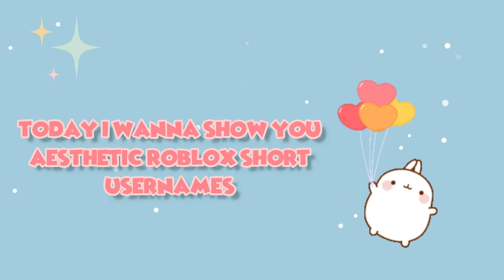Aesthetic Short Roblox Usernames || Untaken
Haii
I made Aesthetic Short Roblox Usernames  || Untaken
I hope u like it n watch it 🍿🍿 🎉✨🎉
enjoyy
Happy watching

Dont forget to subscribes for more videos n ,like n comments down below.
Turn on your Notification button for updates.

Thanks for subs!! wow I'm incredibly grateful to be apart of such an amazing community, and I'm beyond grateful to have you guys😭 thank you for subbing! I love you so so so much❤

aesthetic short roblox usernames
aesthetic username roblox
aesthetic short usernames for roblox
aesthetic roblox name
aesthetic short roblox names
aesthetic short usernames for instagram
aesthetic short usernames for minecraft
aesthetic short usernames for tiktok
short aesthetic usernames tumblr
short aesthetic usernames for twitter
cute aesthetic short usernames
aesthetic short words for usernames
short aesthetic usernames for tiktok
short aesthetic usernames ideas
aesthetic and short usernames
cool short aesthetic usernames
cute short aesthetic usernames for roblox
short aesthetic username generator
aesthetic short username ideas
aesthetic username
aesthetic usernames ig
aesthetic username instagram
usernames aesthetic
aesthetic short usernames roblox
soft aesthetic usernames short
aesthetic short tiktok usernames
short aesthetic usernames
short aesthetic usernames wattpad
what are some aesthetic usernames
what are cute aesthetic usernames
what are good aesthetic usernames
aesthetic small usernames
aesthetic og usernames
aesthetic short username
what are some cute usernames
aesthetic username words
what are some aesthetic usernames for roblox
instagram aesthetic username generator
how to come up with aesthetic usernames
what are some good aesthetic usernames
aesthetic usernames that start with k
aesthetic simple usernames
aesthetic mc usernames
what are good minecraft usernames
minecraft aesthetic usernames
one word usernames aesthetic
what are some aesthetic roblox usernames
what are some cool roblox usernames
what are the best roblox usernames
cute soft aesthetic usernames
aesthetic soft usernames
aesthetic usernames that start with v
aesthetic word usernames